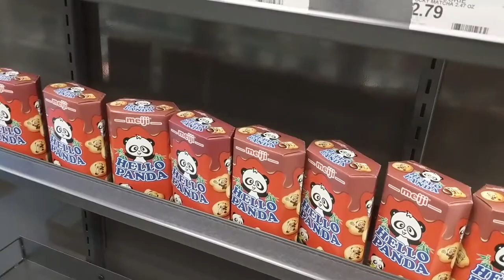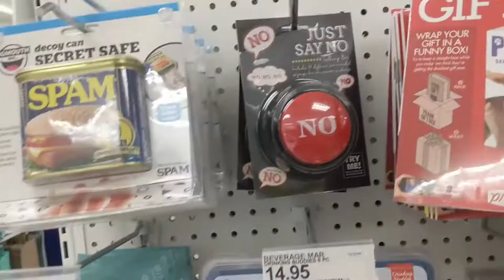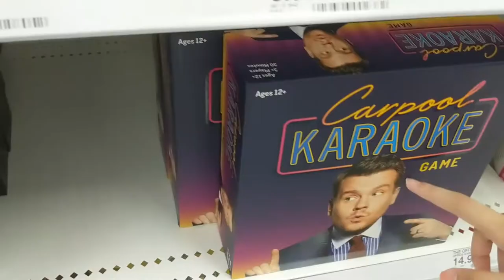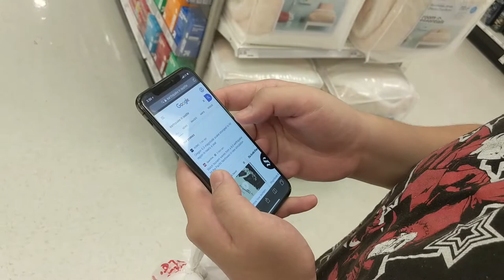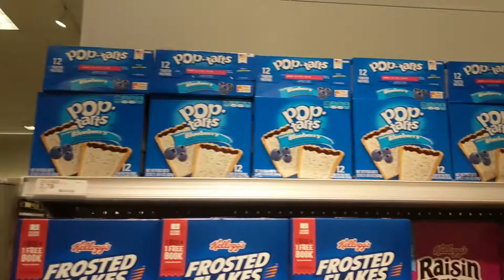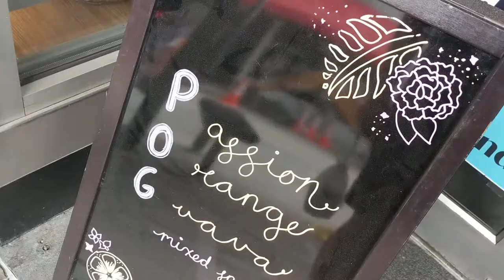TARGET ALMOST KILLED US!! Seattle U-District Vlog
We decided to visit the new target that opened up near our school, University of Washington, but something unexpected happened while we were in the store. Watch the vlog to see what happened!